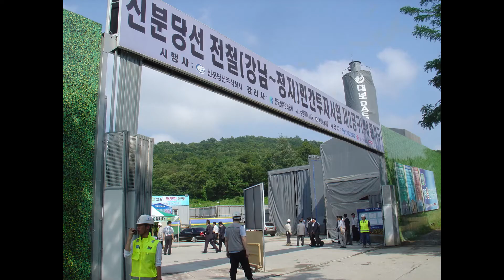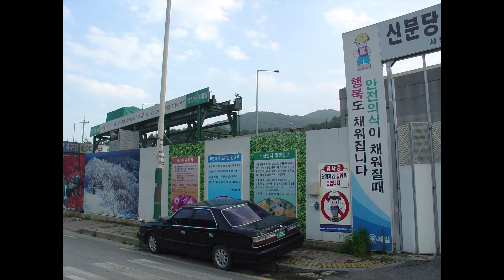20080703 [사진+영상] 신분당선 2공구 터널 관통식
신분당선 강남~정자 구간 중
서울-경기 경계 인근
8번 환기구에서 실시된 터널 관통식